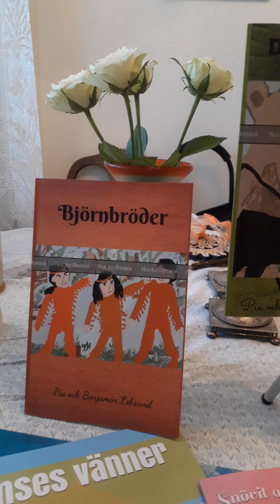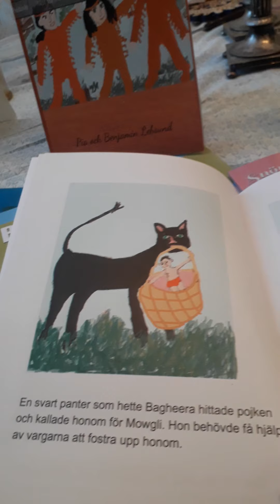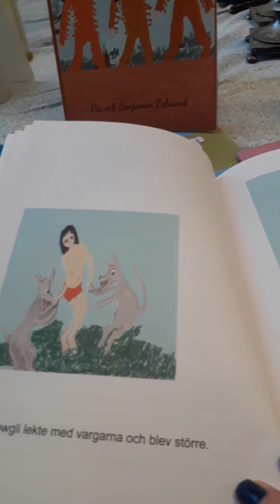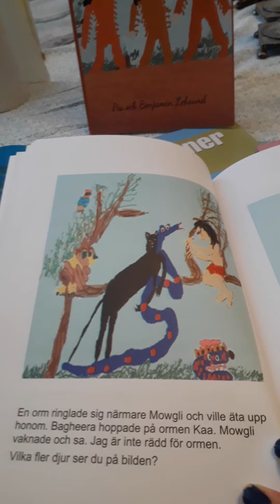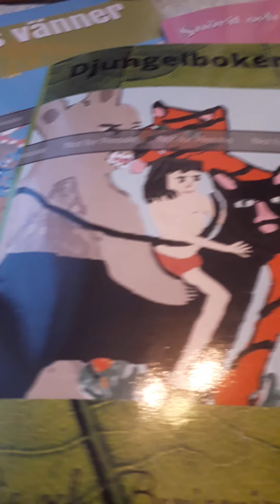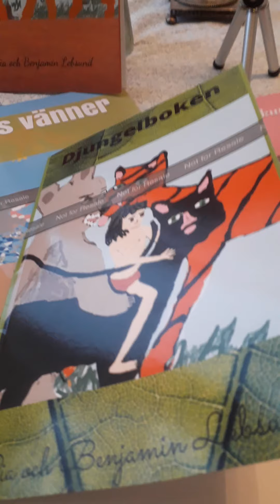Jag berättar mer om Benjamin och mina sagoböcker och just nu om Djungelboken som är kampanj kl 16 idag den 30:e oktober på Amazon.